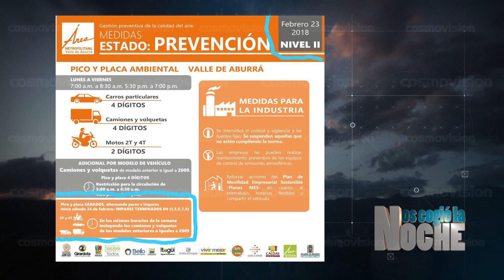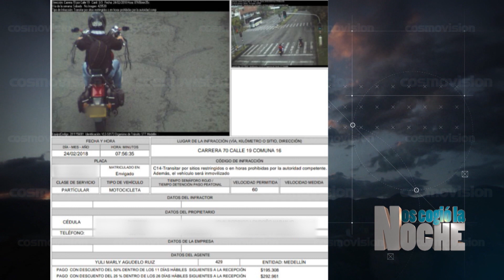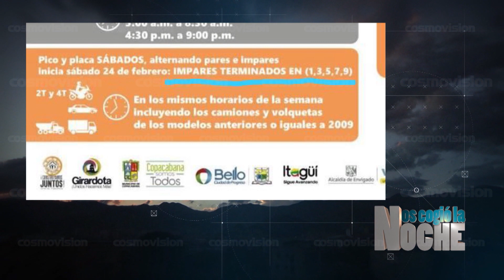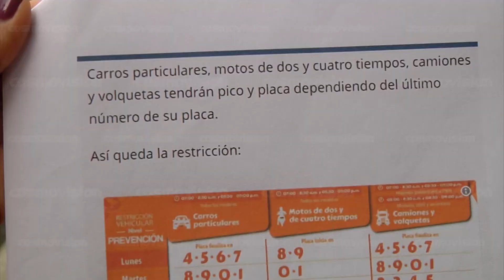"En el Valle de Aburrá hay casi 500 "plazas de vicio", fijas y móviles": B. G. José Gerardo Acevedo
Emisión del lunes 5 de Marzo de 2018

Tema central:  Prioridades y logros de las autoridades en la prevención y el control del delito en los municipios del Valle de Aburrá.

Invitado:  Brigadier General (R) José Gerardo Acevedo Ossa, Subdirector de Seguridad y Convivencia del Área Metropolitana del Valle de Aburrá.

NCLN RADIO TV MAR 05